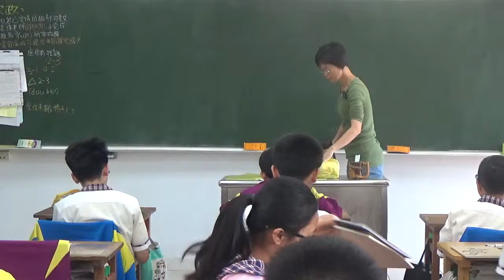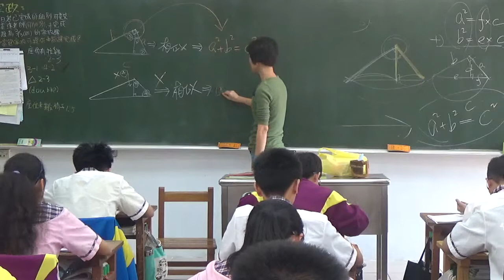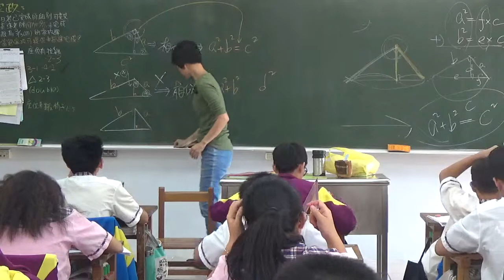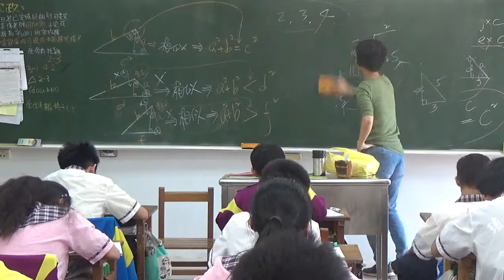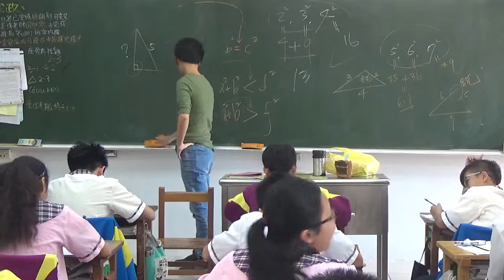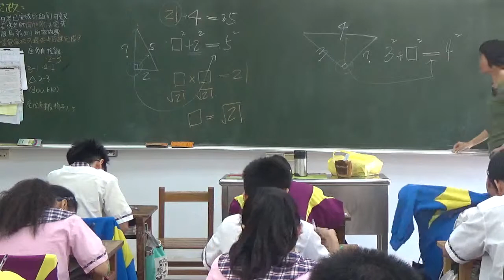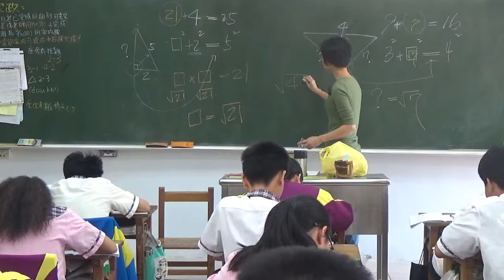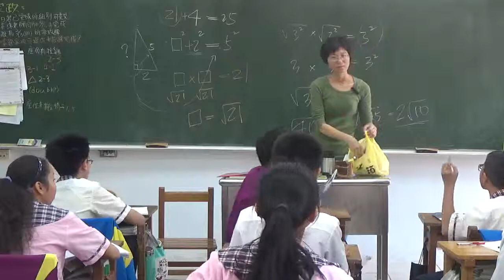20180312 梅仙談數學 畢氏定理 琉球國中802班